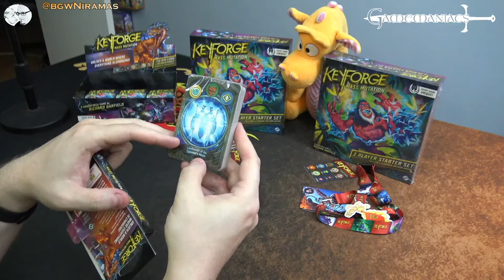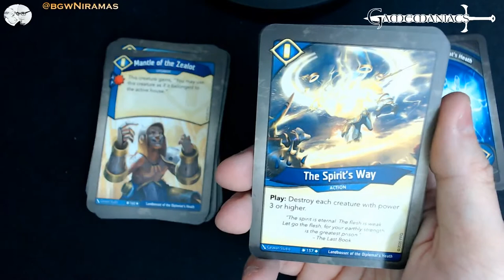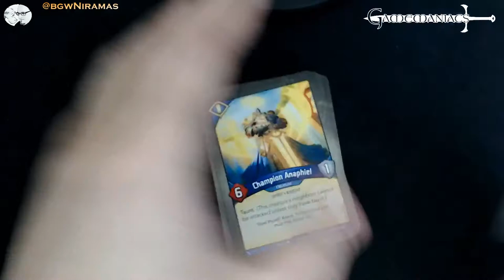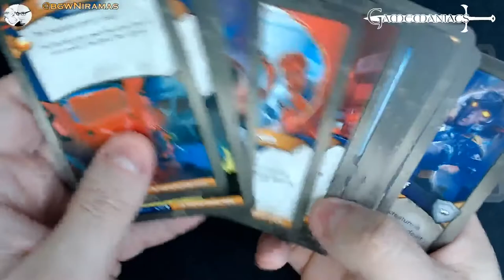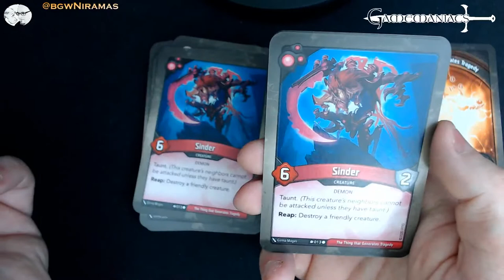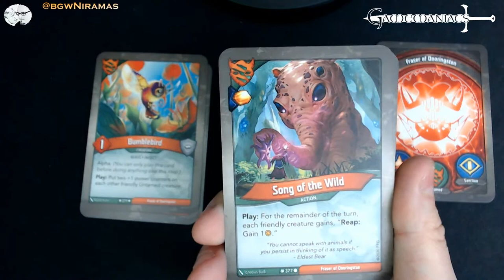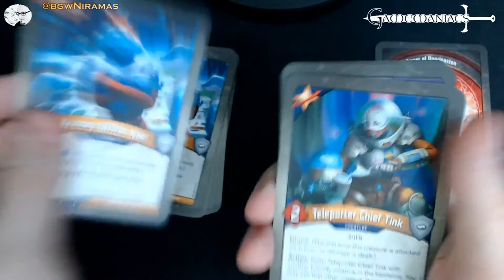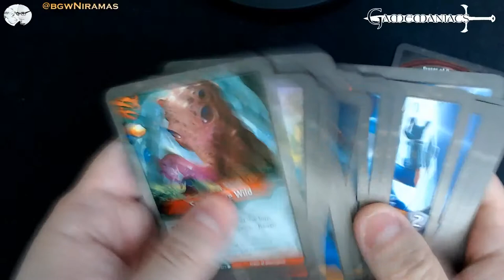Keyforge: Mass Mutation - Live Giveaway Draw + Open some decks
Niramas and Drako draws 2 Winners in the Starter Sets Giveaway! Also will open a few MM decks and hang out with the Live Chat! Join in and let's talk about our excitment for the new Mass Mutation set!